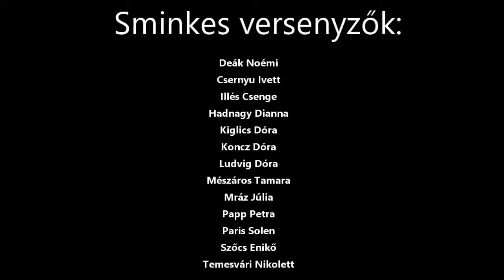Prokop Kata SminkAkadémia 6. sminkversenye, DICSO